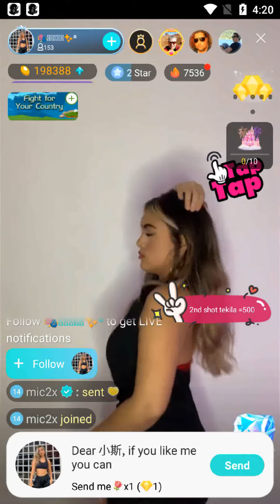bigo live brazil girl's dancing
feel boring?